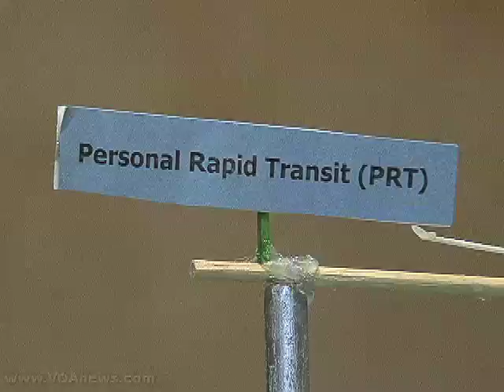Teens Envision New Green World in 2009 Future City Competition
It is going to take a lot of engineering talent to design the many public works projects expected to be funded by the huge U.S. economic stimulus plan, signed into law last month.  Perhaps public officials might welcome the creativity displayed by teenagers at the 2009 National Engineers Week Future City Competition.  The annual event in Washington was created to interest students in middle school, seventh and eighth graders, in careers as engineers. Rosanne Skirble has the story.